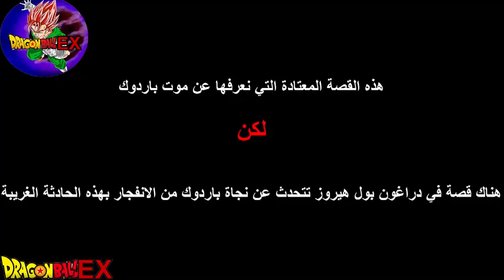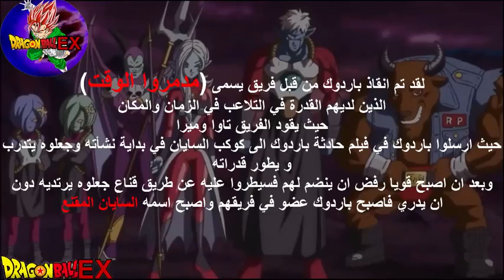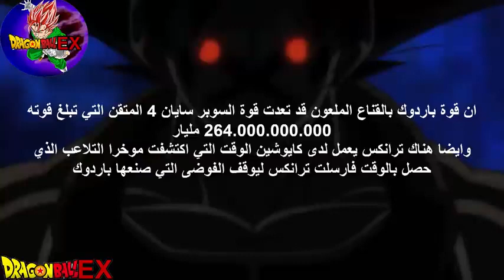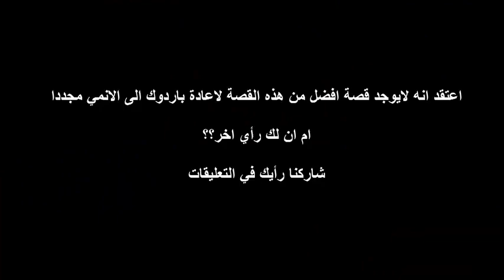قصة باردوك والد غوكو حسب لعبة دراغون بول هيروز